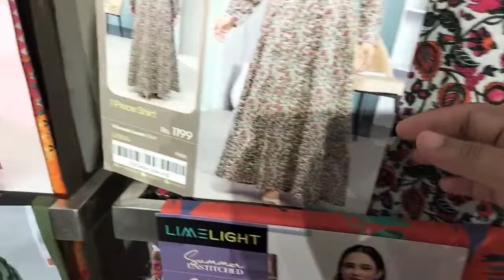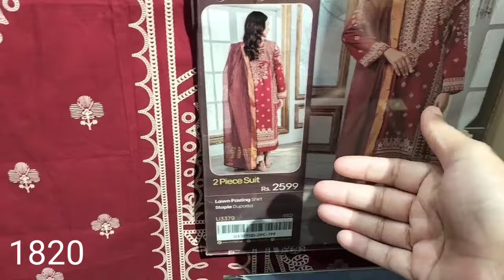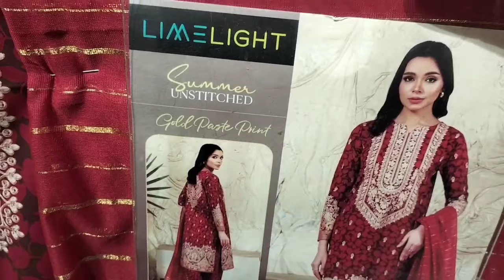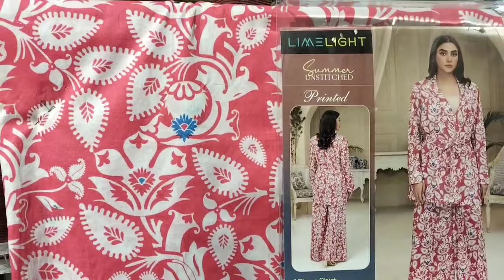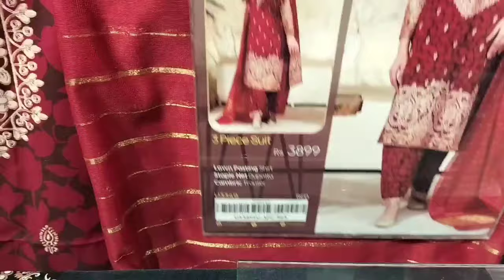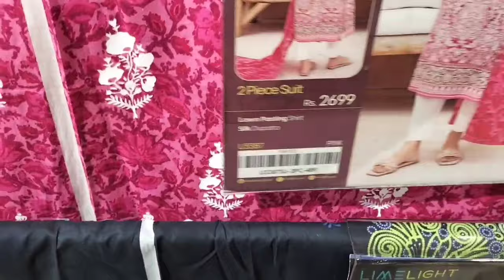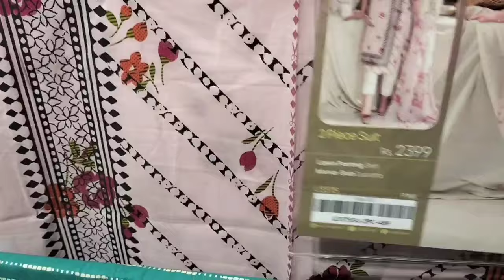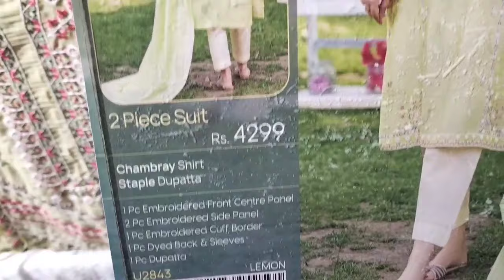Limelight Summer Sale Starting Rs:860. May 14, 2024